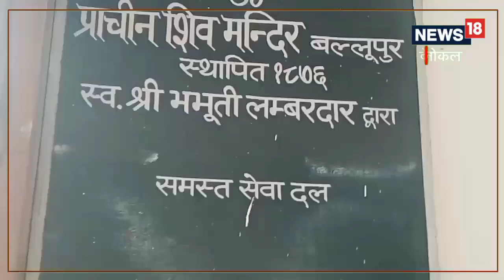भक्तों का दावा- देहरादून के इस प्राचीन मंदिर में भरती है निःसंतान की गोद, इससे जुड़ी है कई मान्यताएं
श्रावण के महीने में इस मंदिर में अर्चना करने व 101 बेल पत्र चढ़ाने से संतान की प्राप्ति होती है.,dehradun news|Hindu Temple